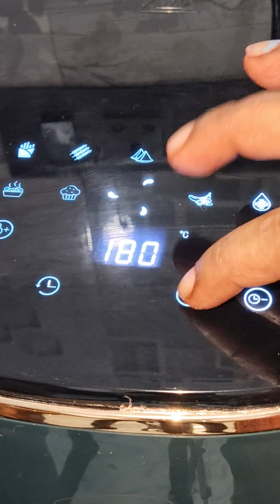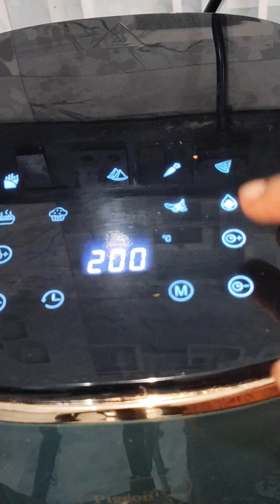TANDOORI CHICKEN RECIPE IN AIRFRYAR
TANDOORI CHICKEN RECIPE IN AIR FRYER

Hello friends ❤❤❤

A very warm Welcome all🙏❤
Unique recipe, developed with passion of food

easy fish recipe indian
Related to 'Morning breakfast'
sunday easy breakfast
Bengali cuisine'
simple fsh curry bengalistyle recipe simple and tasty fish fry recip
 'Morning breakfast'
instant healthy breakfastrecipes indian
 'Bengali cuisine
easy bengali recipessimple and tasty fish fry recip
 'Morning breakfast'
 'Bengali cuisine
easy bengali recipes